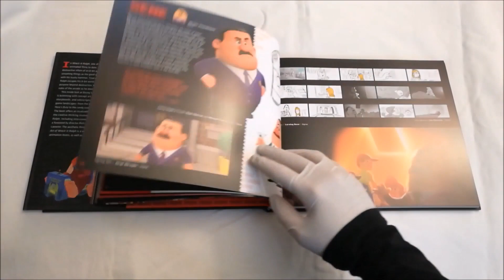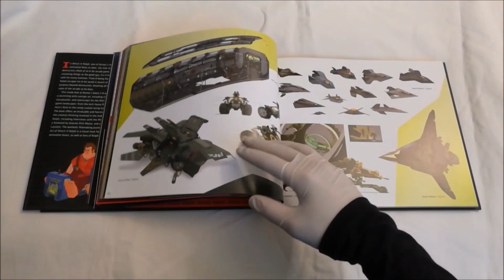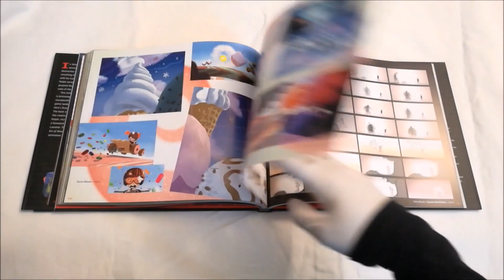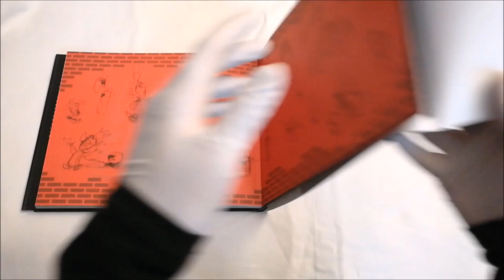The Art of Wreck-It Ralph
Dans Wreck-It Ralph, l'équipe d'artistes de Disney explore le monde caché des jeux vidéo,
des jeux d'arcade classiques 8 bits aux plus modernes de l'ère numérique. Wreck-It Ralph est
un méchant qui brise toutes les règles de l'arcade quand il part en mission pour prouver
il peut être un bon gars. Ce regard sur l'animation 3D de Disney propose des sketchs de personnages, des storyboards, des scripts couleur et plus encore. Saisir le parcours artistique du film à travers des interviews avec les nombreux artistes du film plus une préface du réalisateur Rich Moore et une préface de John Lasseter-L'Art ofWreck-It Ralph est un régal pour les amateurs de jeux vidéo et d'animation.

Marque éditoriale : Chronicle Book
Date de publication : 18 novembre 2014
Nombre de pages : 168
Format: Relié

- Acheter ce livre sur amazon.fr

Musique proposée par La Musique Libre